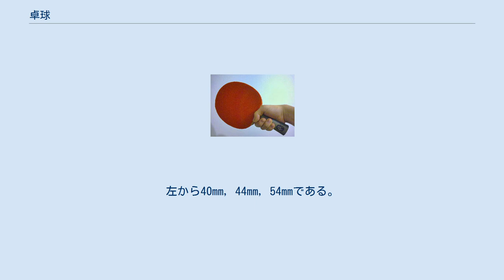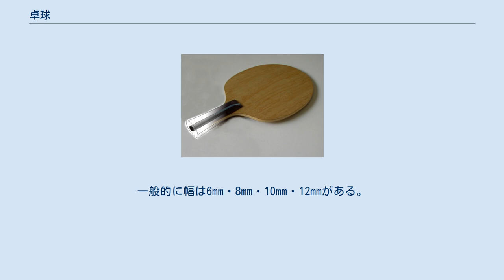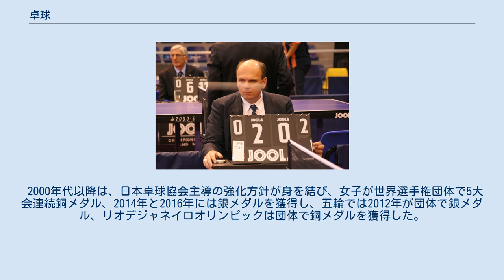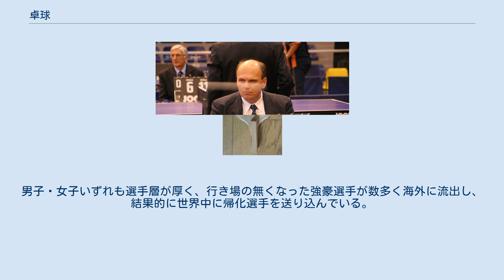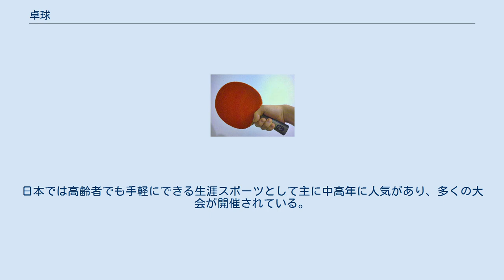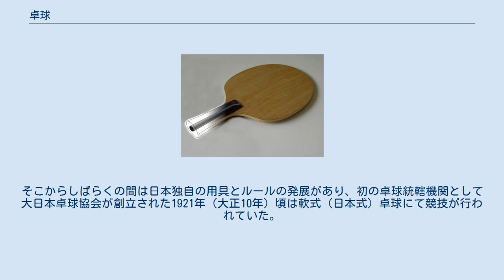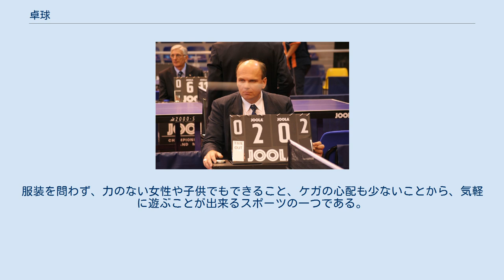卓球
卓球（たっきゅう、英: Table tennis）は、球技の一種である。
ピンポン (Ping pong、乒乓) とも言う。
競技者は卓球台を挟んで向かい合い、セルロイド製かプラスチック製のボール（現在はプラスチック製を用いることが多い）をラケットで打ち合って得点を競う。
 卓球は、ジュ・ド・ポームなどの古代のテニスゲームをもとに、19世紀後半にイギリスで考案された。
考案者についてははっきりと分かっていないが、ジェームズ・デボンシャーが1885年に特許を申請していることが分かっている。
1887年、著名なゲーム用品スポーツ用品メーカーであるジャック・オブ・ロンドンがゴシマという名前でこれを発売した。
最初の製品は商業的成功には至らなかったが、1900年ごろ、ボールをコルク製からセルロイド製に改良したところ、適度な弾性力が得られるようになり、ゲーム性が増した。
ジャック・オブ・ロンドンが、セルロイド製ボールを打つときの音に基づいてピンポンと命名して売り出すと、すぐに一般に普及した。
 日本で最初にピンポンをした場所にある碑（岡山市） 日本には1902年に東京高等師範学校教授の坪井玄道がフランスから用具一式を日本に持ち込んで普及を始めたことを契機に広まった。
山田耕筰の著作によると、1886年生まれの耕筰が15歳の時（1901年）に岡山で卓球をしたという記録がある。
1929年7月12日、日本卓球会が創立された。
 国際卓球連盟(ITTF)は1926年に誕生した。
同年、ロンドンで最初の世界選手権が開催された。
 卓球台の上面は長さ2.74m、幅1.525mの長方形で、地面より60cmの高さに水平に位置する。
台の長辺に垂直に張られたネットによって、台は2つのコートに等分される。
ネットは台から15.25cmの高さに吊られ、台の両端に取り付けられたサポートによって支えられる。
 ボールは直径40mmのプラスチック製で、白色で無光沢のもの。
 ラケットやユニフォームの規定については用具の節を参照。
 スコアボード 1試合は2001年9月1日 より、各ゲーム11点先取の7ゲーム制（4ゲーム先取）、5ゲーム制（3ゲーム先取）、または3ゲーム制（2ゲーム先取）で行われる。
10対10になったときは先に2点差を付けた方が1ゲーム先取となる(又は、11対11でも2点差を付けた方が勝ちとなる)。
 基本的にはシングルスと同じルールで行われるが、いくつかの条件が加わる。
 世界卓球選手権や全日本卓球選手権などでは、男子2人または女子2人のペアで行われる通常のダブルスに加えて、男子1人、女子1人ずつのペアで行う混合ダブルスが行われている。
 団体戦は場合により様々な方式が取られている。
世界卓球選手権などでは、双方のチームが3人の選手でシングルスにより最大5回対戦し、先に3勝した側が勝ちとなる方式が採用されている。
北京オリンピックの団体戦では、3人の選手で4シングルス、1ダブルスを戦う方式が採用された。
 日本国内では、日本卓球リーグを始めとして4人の選手（中学生等では6人の選手）による4シングル1ダブルス方式が多い。
この場合、同じ選手がシングルスとダブルスの両方に出ることができる。
大会によっては6シングル1ダブルス（関東学生連盟）や3シングル2ダブルス（新日本スポーツ連盟）などの方式もある。
さらにローカル大会になると2シングル1ダブルスやダブルスだけの団体戦や男女混成の団体戦もあり、多彩な方式で行われている。
 1900年代頃に欧州でゴム製のラバー（現在の1枚ラバーに相当するラバー）が開発され主流となったが、それほど強い打球が打てなかったことやネットの高さが高かったこともあり、守りに徹した方が有利であった期間が長く続き、1936年に行われた第10回世界卓球選手権では1点取るのに2時間以上もかかった試合の記録が残っている。
1937年、日本初の国際試合が行われ、ハンガリーの元世界チャンピオンと対戦し、その際日本選手は初めてラバーに接した。
当時、日本選手のラケットには何も貼っていない状態（別称：木ベラ）でありながらも、好成績を収めた。
その頃、男子アメリカチームによって、指を使い、様々な回転を生み出すサービス「フィンガースピンサービス」が開発され、1937年に行われた第11回世界卓球選手権にて、初めて強い回転をかけたプレーが持ち込まれた。
これを駆使したアメリカチームは好成績を収めたが、その反面強い回転に慣れていない対戦相手はレシーブミスを連発し...